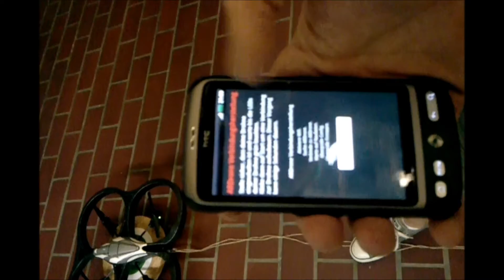AR.Drone Catroid: Hover on Top of Roundel 2